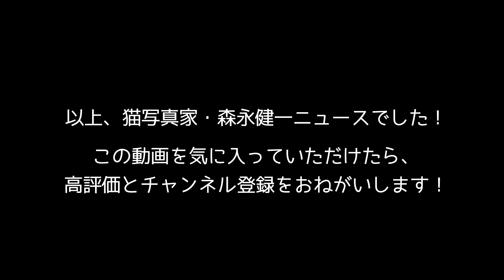【気まぐれネコニュース4K動画 #1 気まぐれネコニュース第１回】猫写真家・森永健一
ネコ写真撮影中に出会ったネコたちのことを伝えていきます。